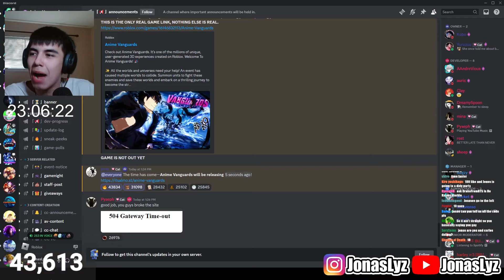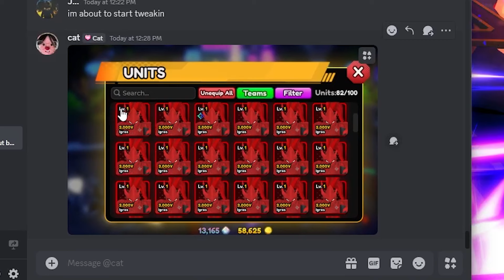I Streamed Anime Vanguards For 24 HOURS And Became OVERPOWERED!